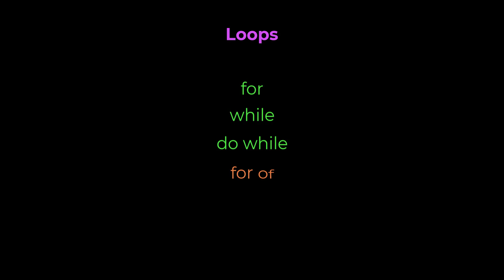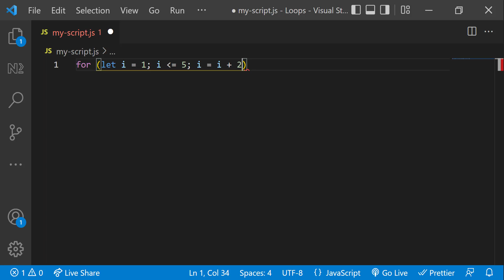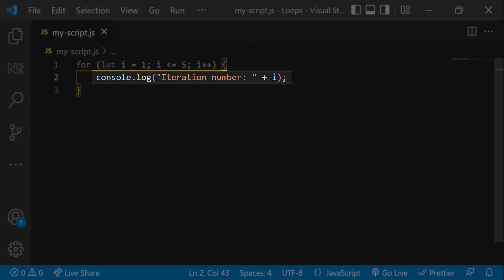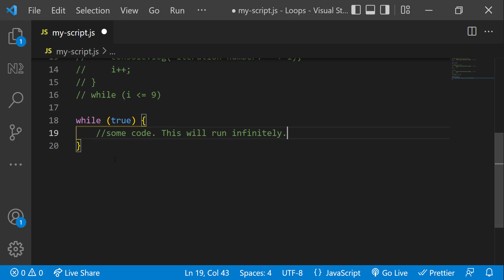JavaScript Loops: A Beginner's Guide to Mastering JavaScript from Zero to Hero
Master the fundamentals of JavaScript loops with this comprehensive beginner's guide! In this video, we'll break down everything you need to know, from the basic for loop to the powerful while loop.

Whether you're new to JavaScript or want to brush up on the basics, this tutorial is packed with clear explanations, practical examples, and easy-to-follow code.

You'll learn:

What loops are and why they're essential in JavaScript
Using the for loop for repetitive tasks
Controlling loops with the while loop
Practical examples to solidify your understanding
Tips and tricks for mastering loops in JavaScript
This video is perfect for:

Beginners starting their JavaScript journey
Programmers looking to refresh their loop knowledge
Anyone who wants to write more efficient JavaScript code
Don't get stuck in coding limbo!  Watch this video and unlock the power of loops in JavaScript today!

TIMESTAMPS
00:00 INTRODUCTION
00:45 FOR LOOP
02:28 WHILE LOOP
03:00 DO WHILE LOOP
03:35 INFINITE LOOP